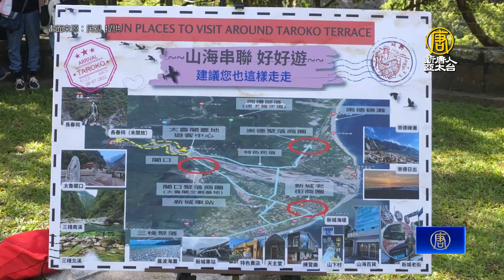遭地震、颱風摧殘 太管處投入2億修復太魯閣景點